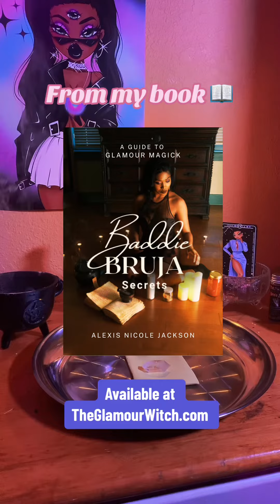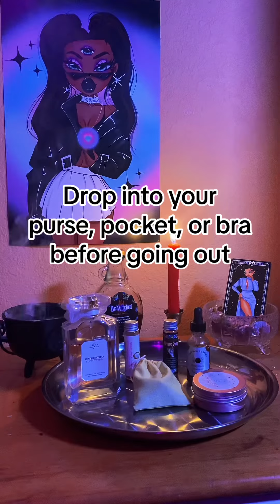✨The Magnetism Charm Bag✨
Get your copy of Baddie Bruja Secrets at TheGlamourWitch.com